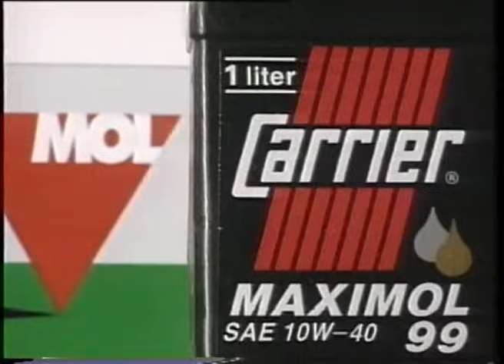MOL - Jockey reklám 1993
1993-as retro reklám a Dallasból Jockeyként ismert Larry Hagman főszereplésével 1993-ból.